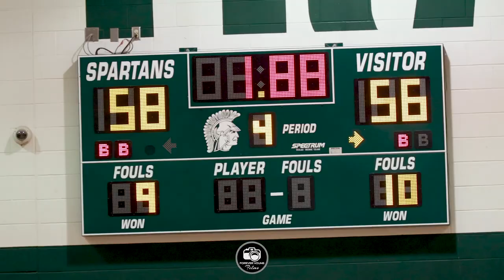RIVALRY GAME WITH A CRAZY ENDING | Strake Jesuit HS vs Stratford HS Game Recap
Rivalry Game
Final
Strake Jesuit HS - 58
Stratford HS - 61

By far the BEST atmosphere we've experienced this year. Which fan bases can match this energy!?

Keshaun Bell with the game winning 3